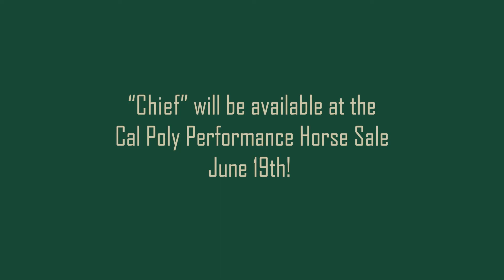Senor Spicy Cat "Chief"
Hot Pepper Cat X Senorita Swanky
2019 AQHA Chestnut Gelding